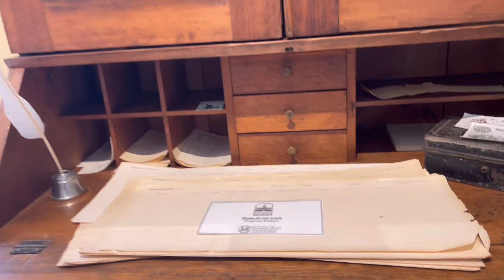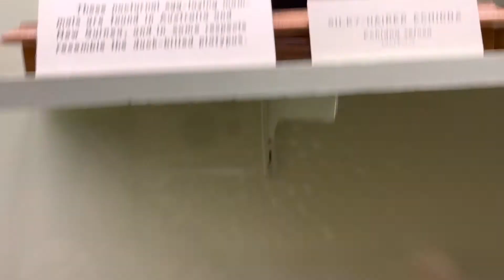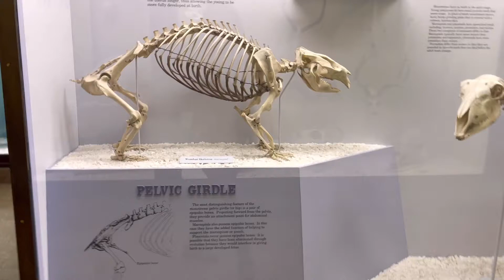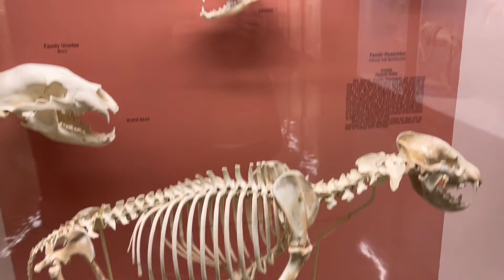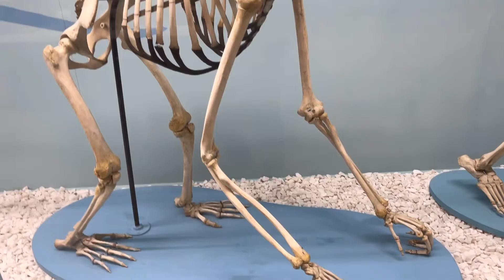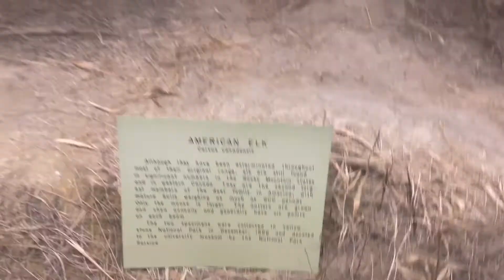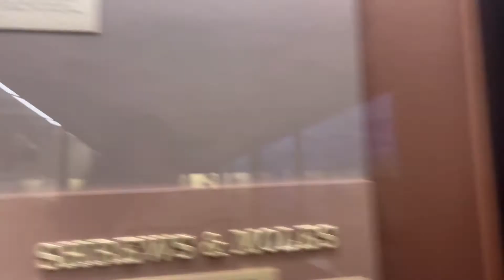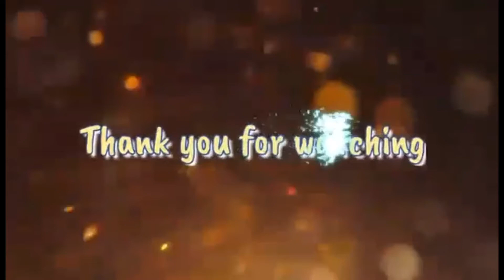MCBRIDE HALL/IOWA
Macbride hall is the museum of a natural history, state of Iowa